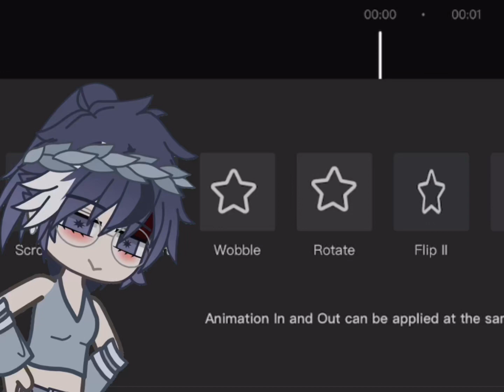☀️ [] kuru kuru kururin [] ☀️ {} gacha Club {} Trend {} Not og {}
It’s really cute I love this trend